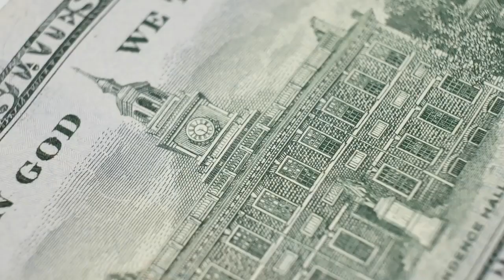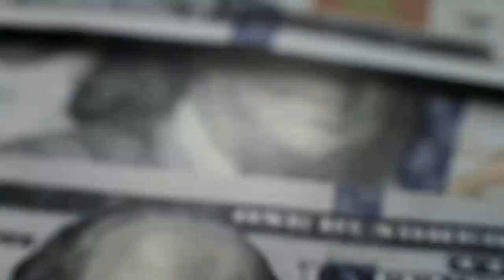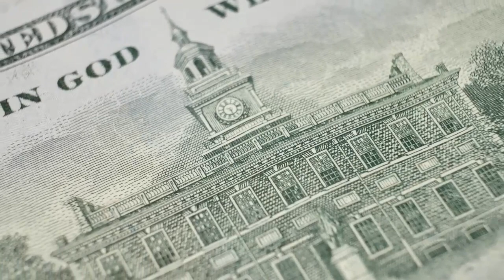【 2025 】✅ ¿Se puede retirar DÓLARES por CAJERO SANTANDER RIO? - Retiro Dólar Santander Argentina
En este video aprenderás a como retirar dolares del cajero automático del Banco Santander Río.